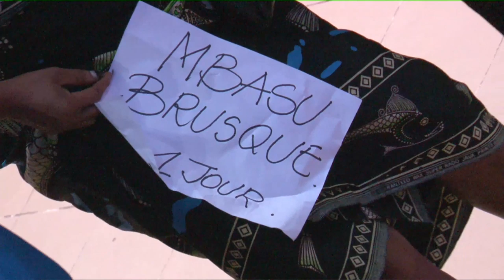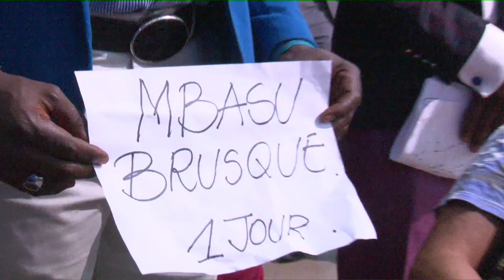LES ARMES DES COMBATS SPIRITUEL 3 28 JUILLET 2019